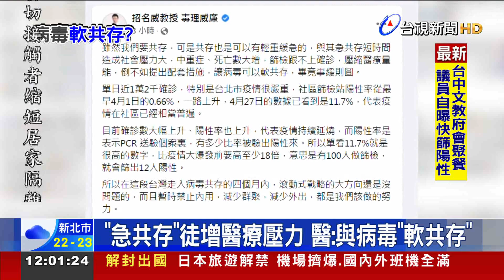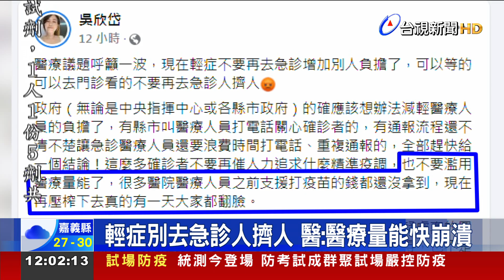急共存徒增醫療壓力 醫：與病毒軟共存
本土確診數，連2天都破萬例，指揮中心也直言，未來確診數還會增加，民眾必須跟病毒共存。但毒理學專家招名威認為，要是急著共存，短時間內，會對社會跟醫療量能，造成很大壓力，不如提出配套措施，讓病毒可以軟共存。現在也有ㄧ線醫護表示，目前北北基桃的衛生單位，還有醫院感控單位，其實已經全線癱瘓，建議疫情熱區，快篩陽性就視同確診，並簡化傳染病通報流程，否則隨著染疫人數飆升，醫療量能 必定爆炸!